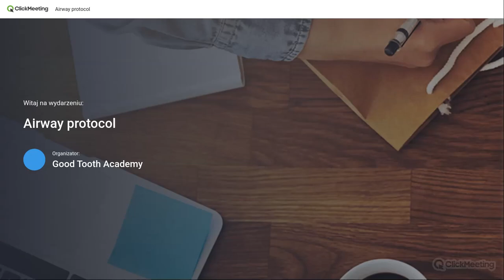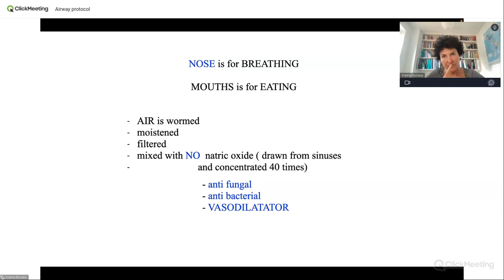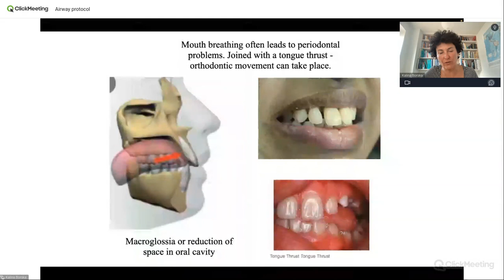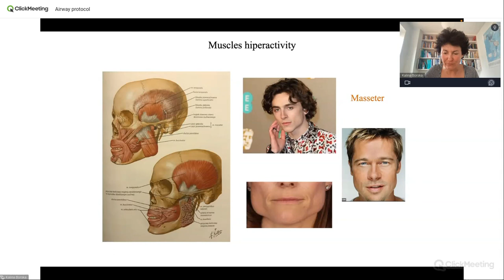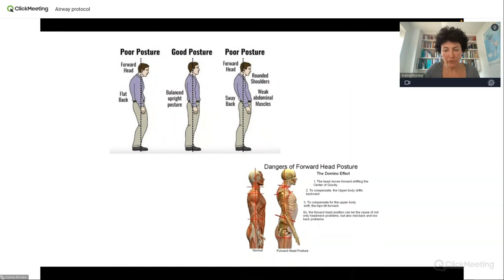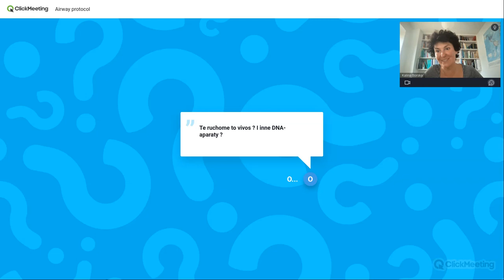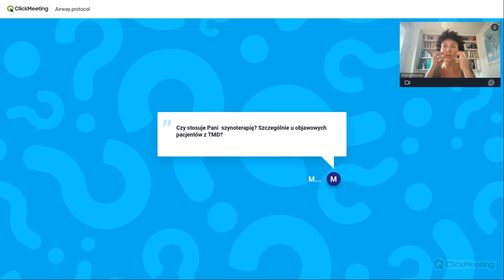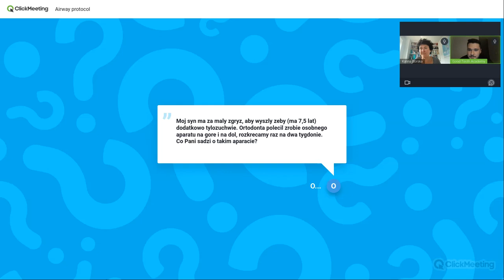Webinar wprowadzający 20/06/23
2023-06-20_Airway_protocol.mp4